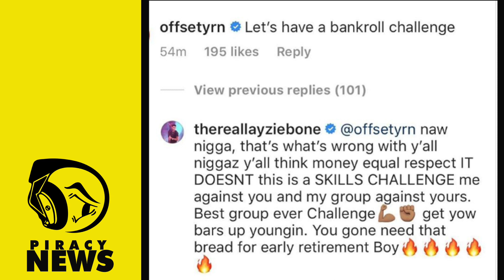Migos vs Bone Thugs? And 21 Savage chimes in? | PIRACY NEWS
Layzie Bone and Offset are going at it about who the best or biggest rap group is and 21 Savage chimes in..